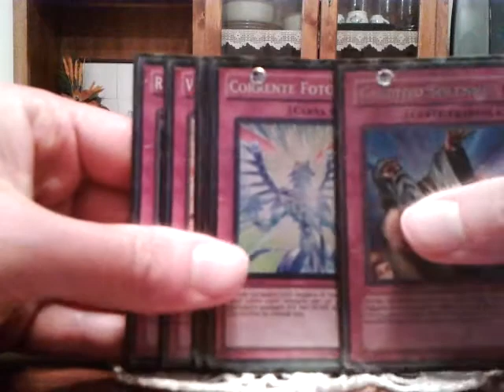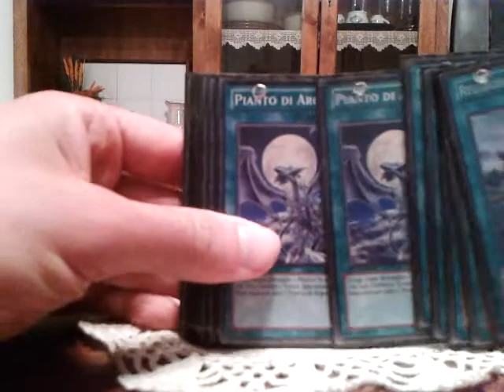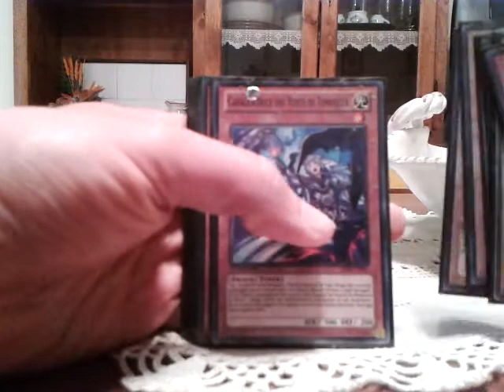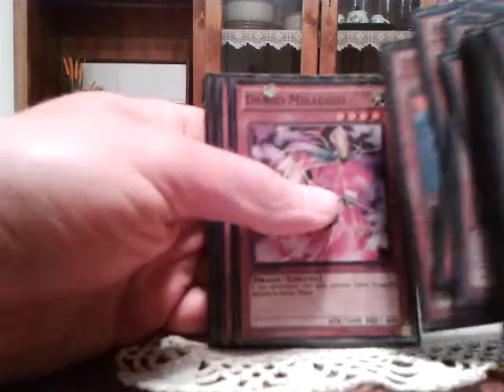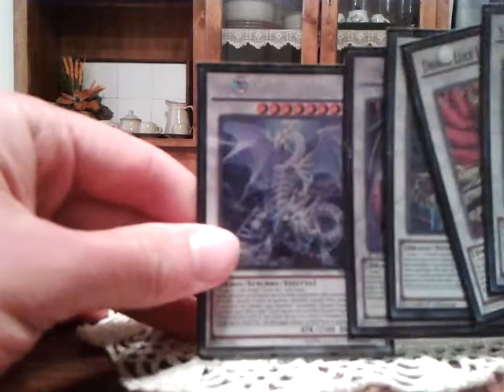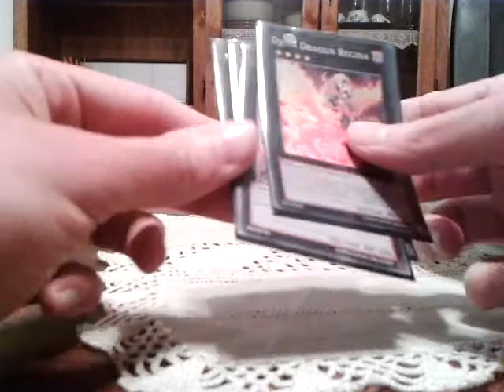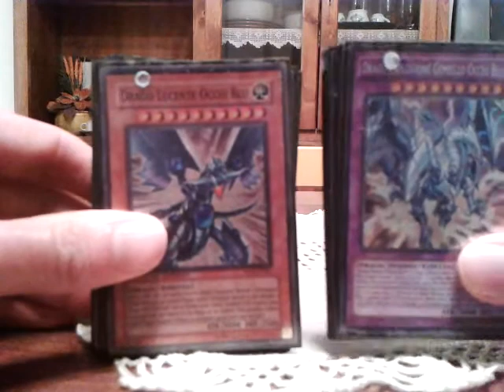Mazzo drago bianco Yu-gi-oh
Il mio mazzo di Yu-gi-oh fatto anni fa, molto budget e non competitivo ma divertente per partite fra amici senza troppe pretese